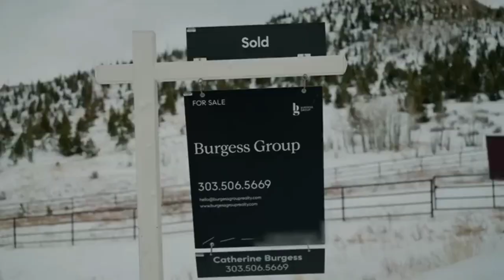Kevin Gates - Breakfast Instrumental ( ReProd by HLEGEND BEATS)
--- Use Headphones for the best enjoyment 🎧